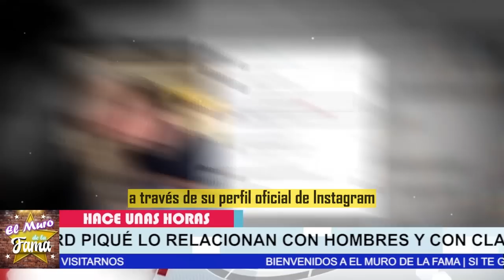✖️😳¿Confirman Que pique es G.-A.-.Y? FILTRAN los detalles de sus preferencias 💥